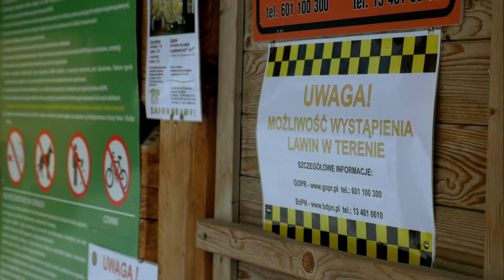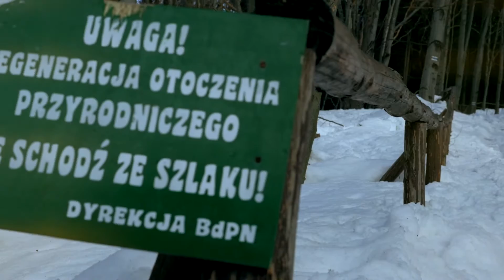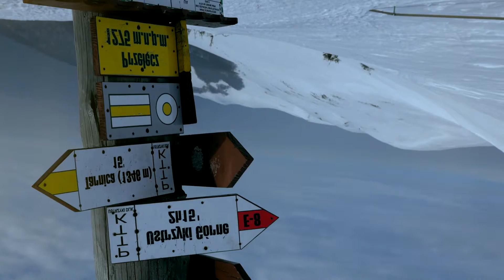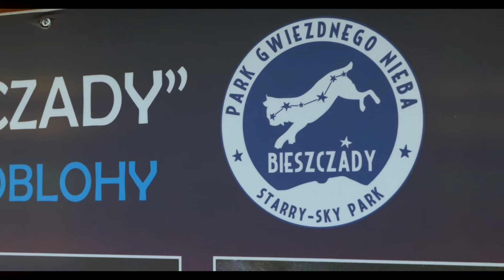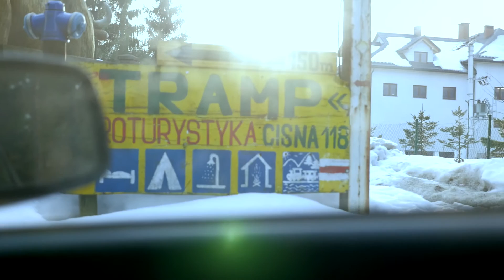Donald Trump w Bieszczadach? / Tarnica zimą #10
Czy wiecie co łączy Donalda Trumpa i nasze piękne Bieszczady? Jeśli nie, to zapraszam do oglądania :)